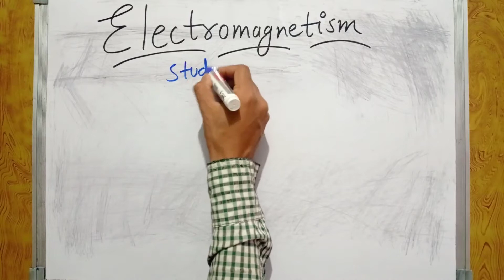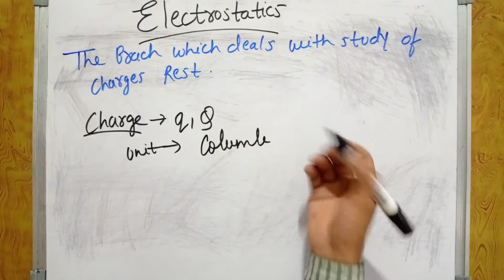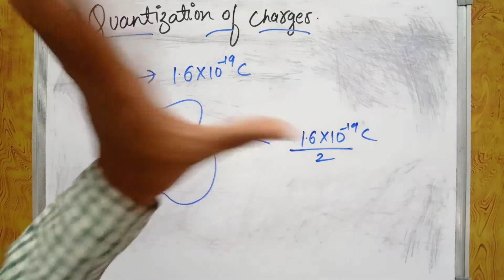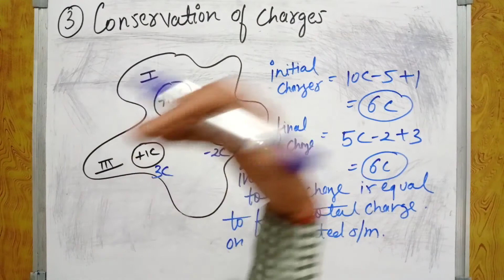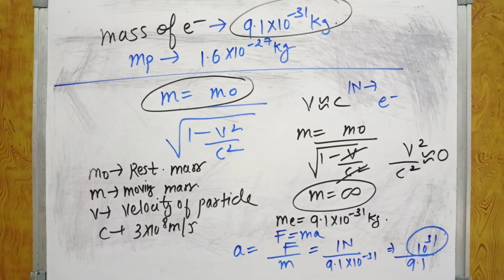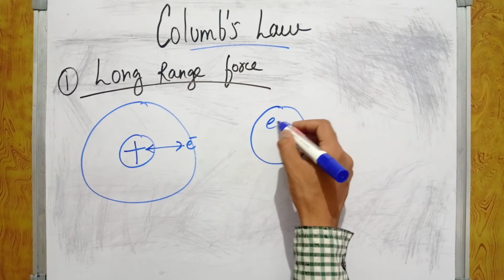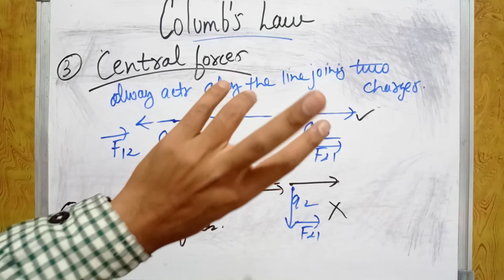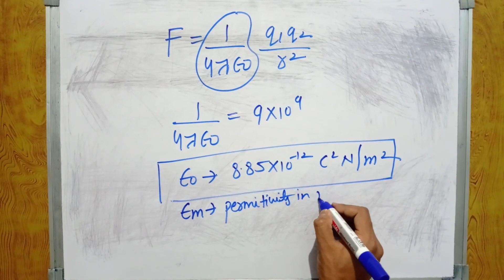Class12 Chapter 1 || Electric Charges and Fields 01||Basic property of charges And Coulomb's law